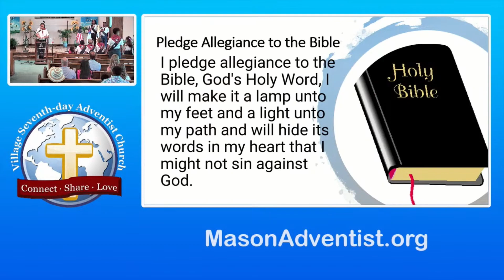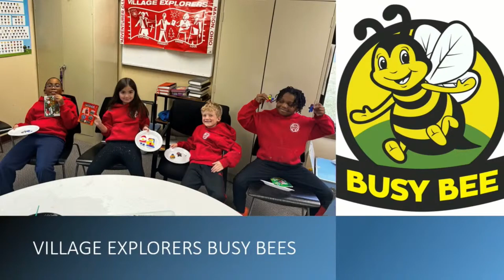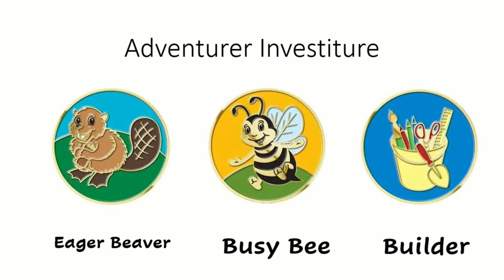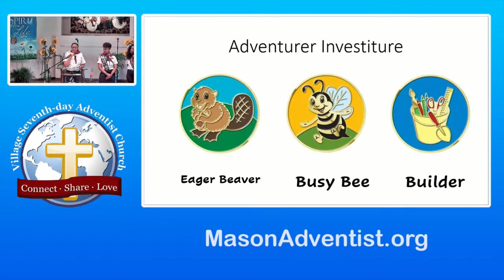Adventurer Investiture Sabbath May 18 2024